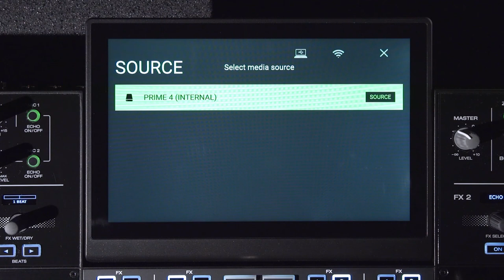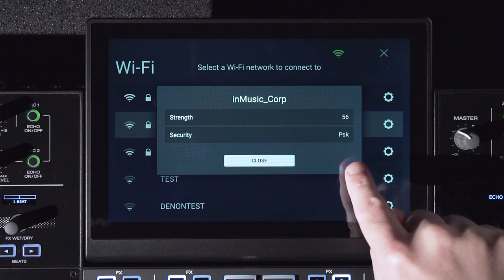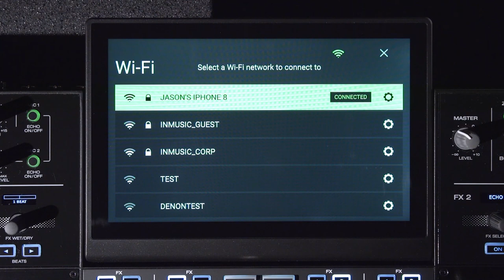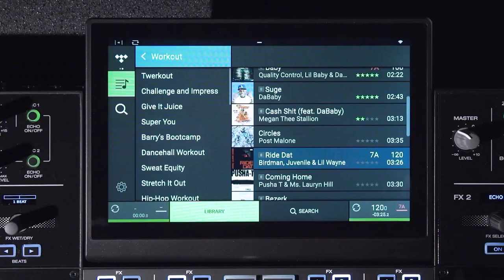TUTO DENON DJ - Prime 4 - Aperçu du nouveau Firmware PRIME v1.4 ! (vidéo La Boite Noire)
Dans ce tutoriel, découvrez les nouvelles fonctionnalités pour la série Prime de Denon DJ. Connexion internet filaire / wifi et le service de streaming Tidal intégré !

Pour connaitre toutes les nouvelles fonctionnalités disponibles, vous pouvez vous rendre sur denondjforum.com !